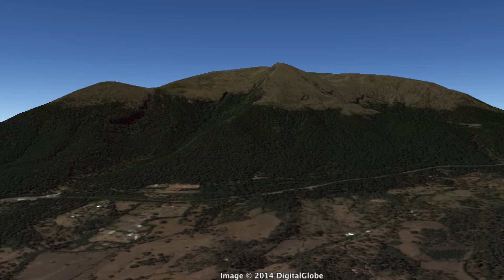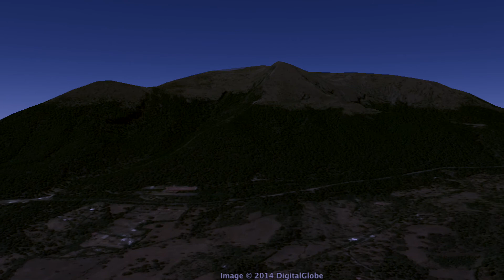AjuscoM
La narración gráfica de la ascensión al cerro del ajusco